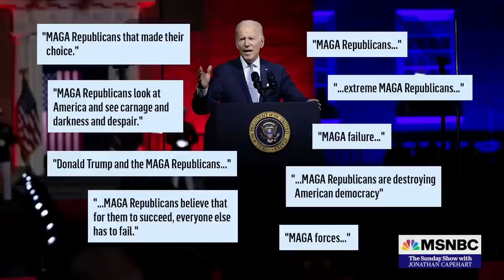Karine Jean-Pierre Stops By The Sunday Show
White House Press Secretary Karine Jean-Pierre joins Jonathan Capehart to discuss President Biden's speech, the economy, the newly approved covid vaccines, and more.